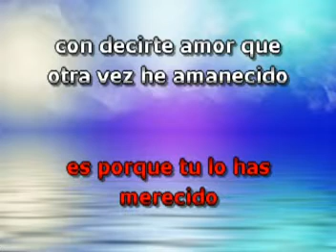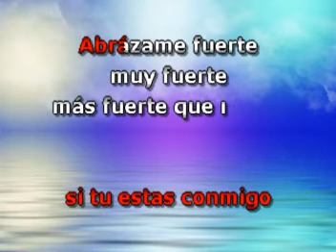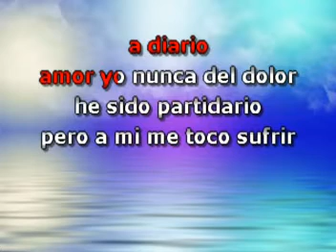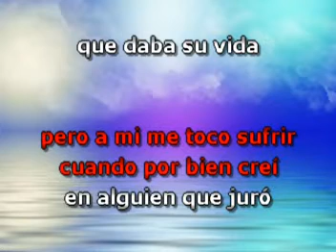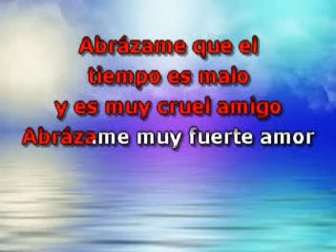Abrázame Muy Fuerte - Juan Gabriel - Karaoke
Abrázame muy fuerte y cantemos con la mejor música de Karaoke y al estilo de Juan Gabriel